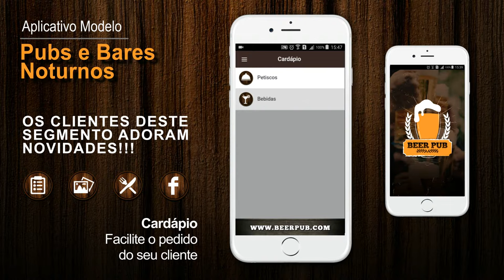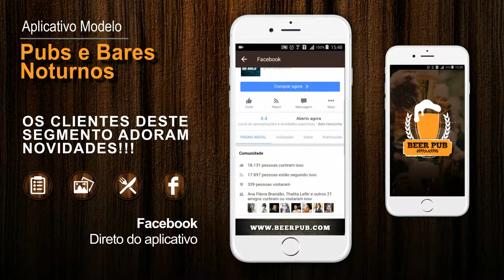MODELO DE APLICATIVO BEER PUB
Este aplicativo tem todos os recursos possíveis para desenvolvimento de uma solução móvel para o seu negócio.

Explore todos os recursos e obtenha os resultados!
Sucesso no mercado mobile.